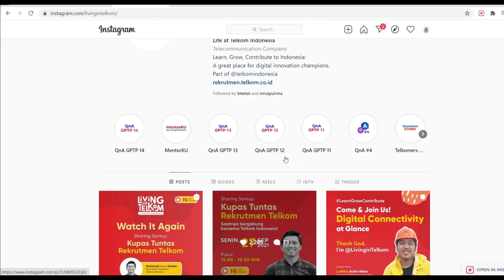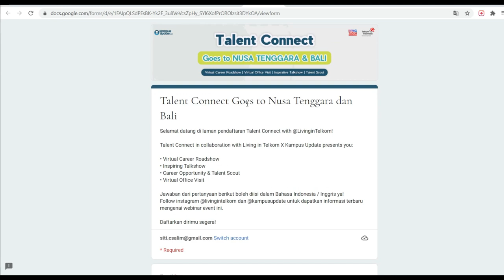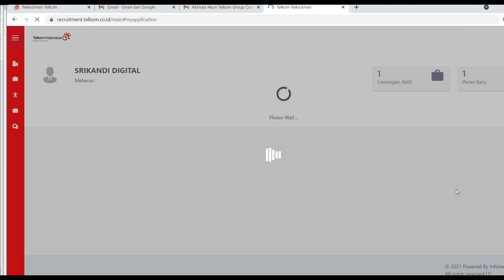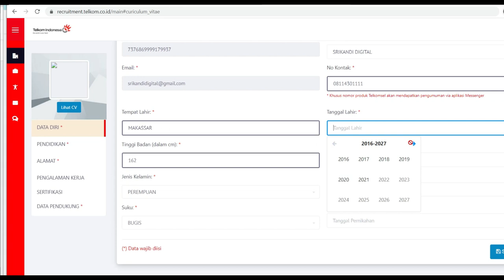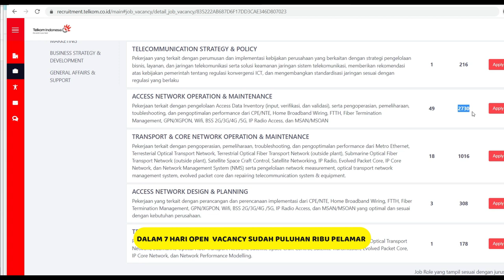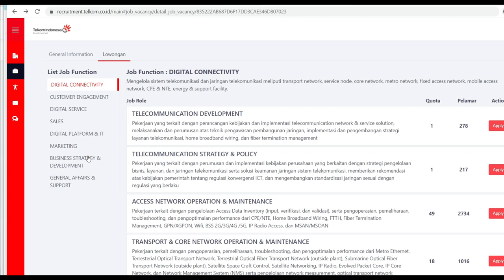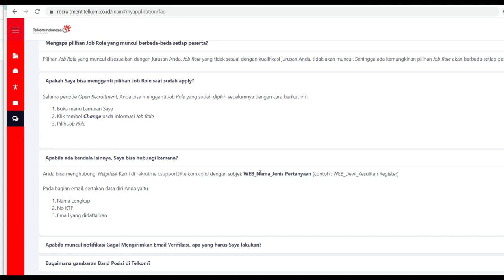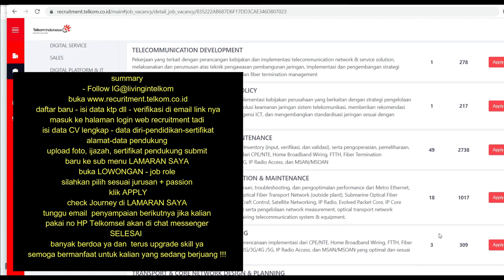Tips & Trik mendaftar lowongan kerja di Telkom program GPTP XIV 2021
hai sahabat srikandi
di video kali ini kita membahas terkait
cara mendaftar lowongan di website rekruitment telkom untuk program GPTP XIV Telkom  batch 2 tahun 2021 yang saat ini dibuka dari  tanggal 20 September - 30 September 2021
silahkan simak langkah demi langkah untuk mendaftar talent connect 2021 di 5 wilayah mulai dari Sumatera, Kalimantan, Kawasan Timur Indonesia dan juga dari Nusa Tenggara dan Bali.
untuk beberapa kampus ternama dan juga paling utama di video ini adalah bagaimana sih cara mendaftar dan mengisi diwebsite khusus untuk pelamar telkom di
simak di video ini lengkapnya, videonya agak panjang karena sangat detail dan sayang kalau di split .
kalian bisa jadikan panduan untuk mempersiapkan diri untuk program lowongan GPTP Telkom setiap tahun nya.

jika kalian mau melamar untuk lowongan di anak perusahaan telkom yaitu Telkomsel simak juga video nya disini ada 10 tips dan trik cara melamar di telkomsel simak disini
# cara mengisi lamaran untuk lowongan di telkom agar bisa lulus

buleadventurechannel
bule muslim channel
Tinyurl.com/bulemuslim